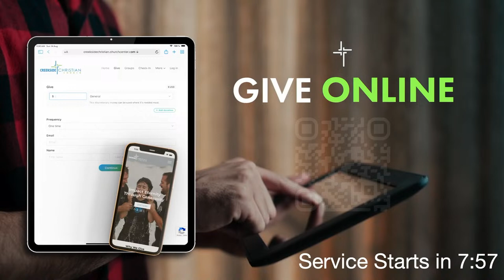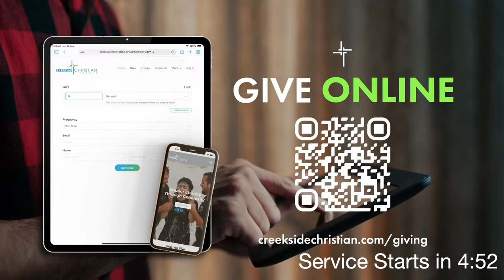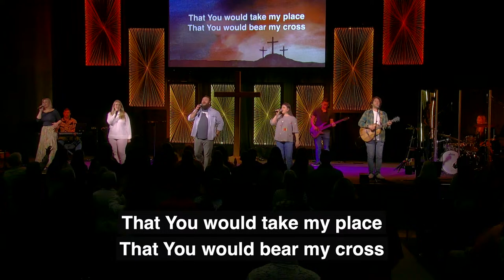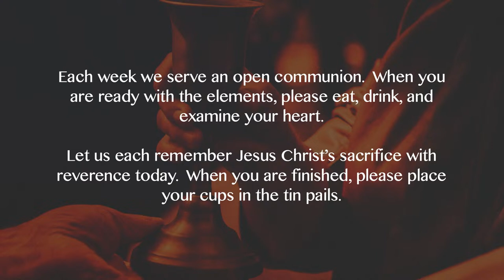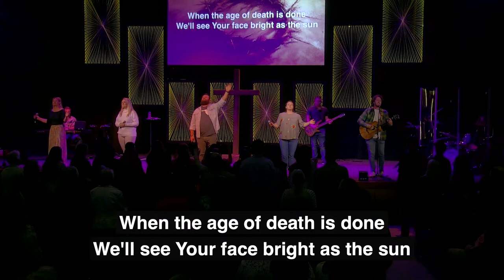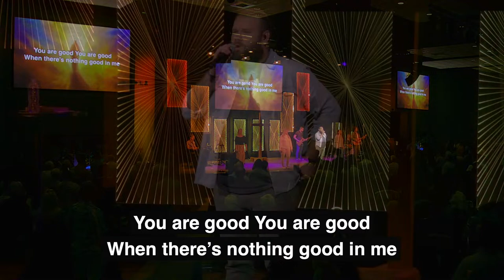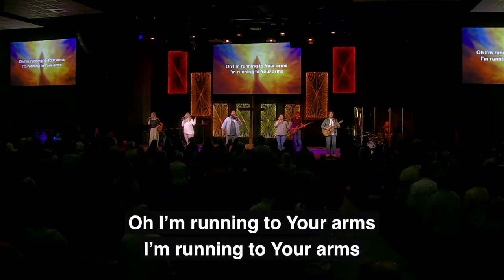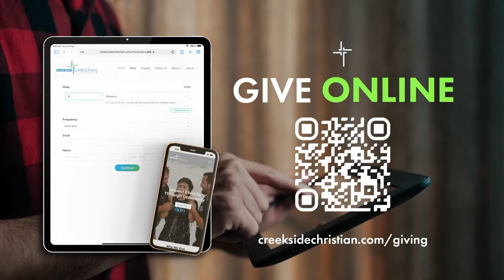"DISCOVER SERIES" - "Why Crucifixion?” – Barry Clark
Bottom Line: It’s only through Jesus’ sacrificial death on the cross for us that we can be made right in God’s sight and have a new relationship with Him. And our choice is to accept Jesus as our Forgiver and Leader and follow Him.

If today is your very first time worshipping with us, please take a moment to fill out an online Connect Card

If you would like to partner with us in reaching the world with Jesus one person at time you can give at httpsa://